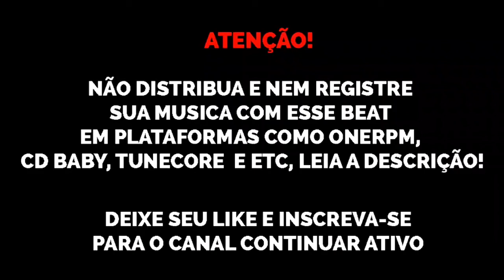(FREE) Type Beat Vettorazzi x BIN x Jé Santiago x Yunk Vino "Money Dance" free trap beats